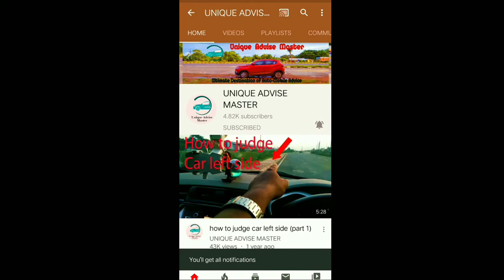Bikers Body Armor Jacket Review || Motorcycle Riding Gear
Welcome to the Youtube Channel Unique Advise Master
Today in this video I will give you the full review of a Bike Protective gears the Body Armour Jacket

Biker Body Armour Jacket: